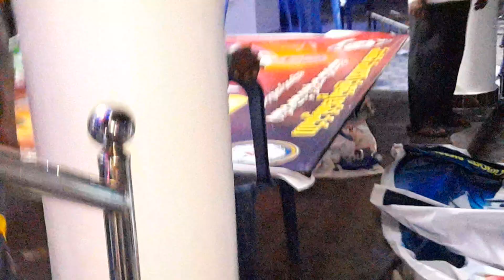gorlamudi epiphania Lutheran church ⛪️ church opening (3)